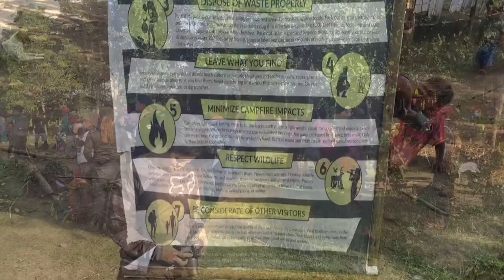Mt. Megatong Adventure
One of the BEST adventure that we had and made us realize how things work together for good and that everything happens with a purpose.

Photo and Video Contributors:

Ryan Ryod Arapoc
Argel Piscala
Kyrch Erick Paulmitan
Karesh Garcia
Jean Marie Farase
Mae An Similatan
Paul Jeremiah Barnido

Video Edit by: Paul Jeremiah Barnido

Special thanks to Kibalaug Outdoor Club

"It's never too late in life to have a genuine adventure." - Robert Kurson